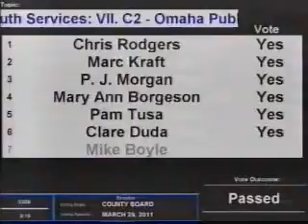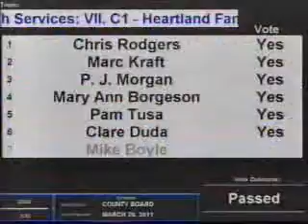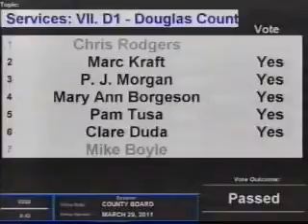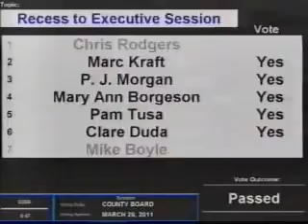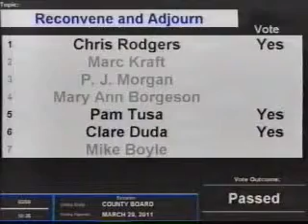Board of County Commissioners, Douglas County Nebraska, March 29, 2011 Meeting